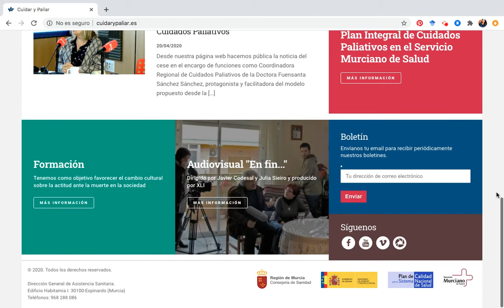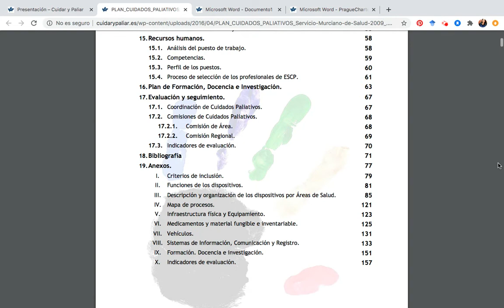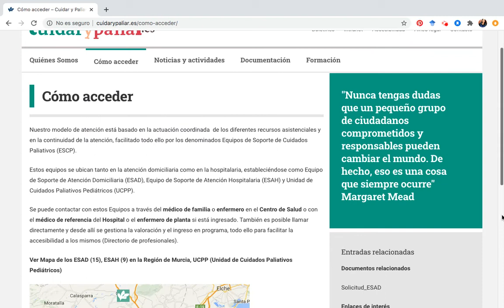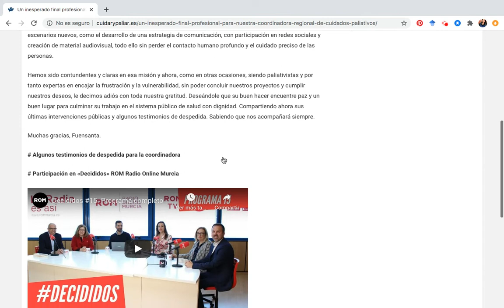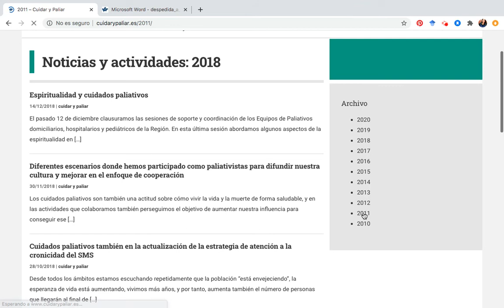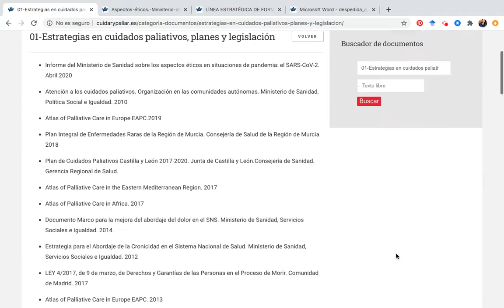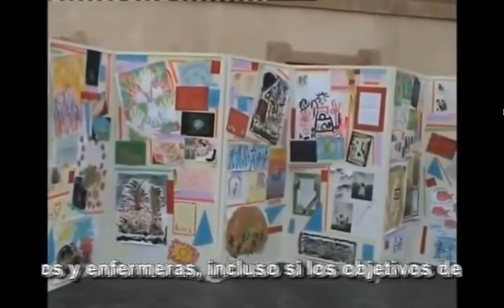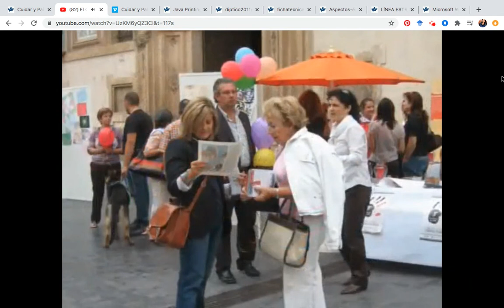Una navegación grabada para recordar más de una década de un gran servicio público, un Plan Integral de Cuidados Paliativos desarrollado en la Región de Murcia para atender a todas las personas concernidas (enfermos, familias, personal sanitario, ciudadanía en general) y a todos los aspectos posibles: la salud, la formación, la transparencia informativa, la innovación...
Cuidar y Paliar. Un privilegio trabajar para este equipo desde el diseño, la informática y la comunicación.